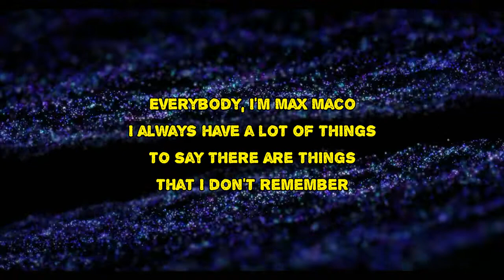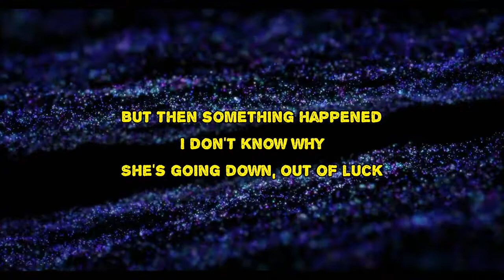Two Feet - Hi I'm Max Maco (Lyrics)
Hi I'm Max Maco by Two Feet
Album: Max Maco Is Dead Right?

Hi I'm Max Maco Lyrics:

Everybody, I'm Max Maco
I always have a lot of things to say
There are things that I don't remember
People treat me like I'm famous
And then give me fame, money
Ask them walking by my street corner
It all started when I first met her
Quite a beauty I really must say
She would always get just as fucked as me
But then something happened
I don't know why she's gonna die
I'm out of luck